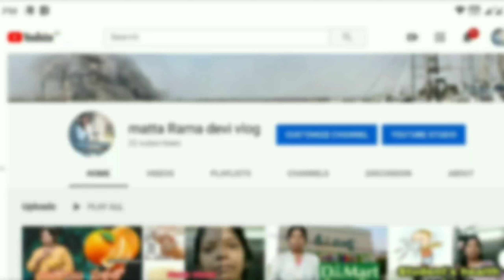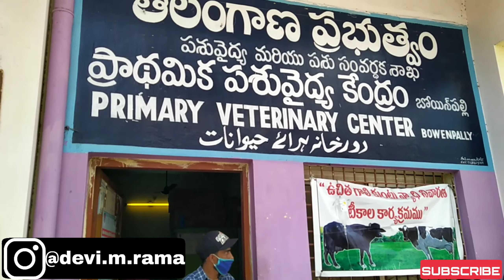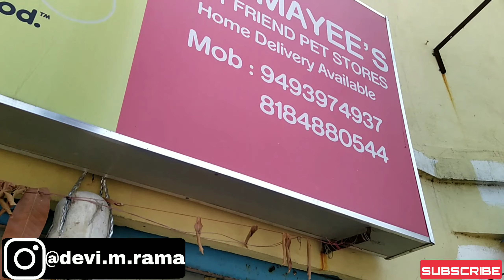My new pet dog // pug kukka new dog // Matta Rama Devi Vlog